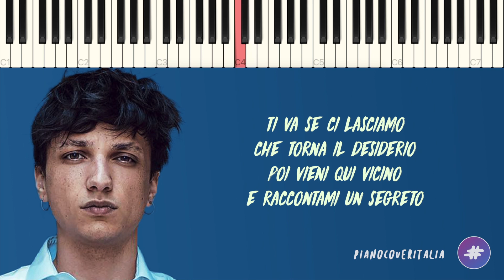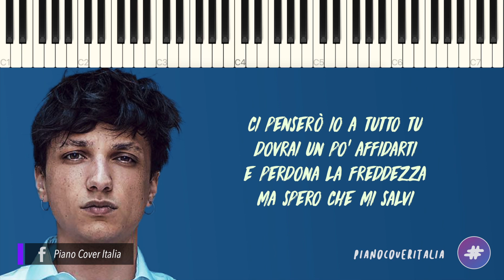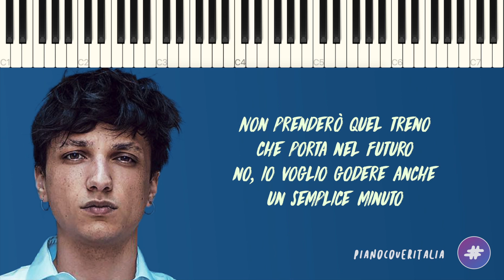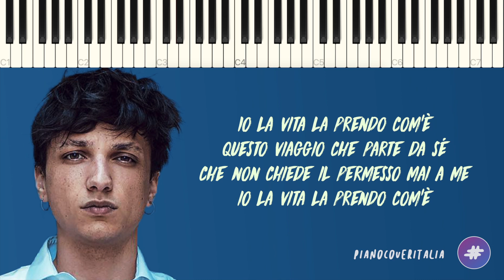Ultimo | 22 Settembre // Piano Karaoke con Testo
▂ ▃ ▄ ▅ ♪ ♫ ♬  LYRICS & SOCIAL  ♬ ♫ ♪ ▅ ▄ ▃ ▂

▶︎ Social ◀︎

▶︎ Lyrics ◀︎

Preferisco vivere senza mai più chiedere
preferisco stringere che lasciare perdere
vivo nel confronto di un secolo e un secondo
e non trovo così assurdo che il mondo sia un istinto
ti va se ci lasciamo che torna il desiderio
poi vieni qui vicino e raccontami un segreto
Io so di un vecchio pazzo che parla alle persone
di cose mai accadute per vivere un po’ altrove

Io la vita la prendo com’è
questo viaggio che parte da sé
che non chiede il permesso mai a me

Puoi lasciare adesso le vecchie convinzioni
ne costruiremo altre con nuove mie parole
ci penserò io a tutto tu dovrai un po’ affidarti
e perdona la freddezza ma spero che mi salvi
per starmene in silenzio in sere più autunnali
ricordo me in un parco a dire “mostra quanto vali”
e non essere mai affranto se un sogno non si svela
ho visto gente esclusa ridere a squarciagola

Non prenderò quel treno che porta nel futuro
no, io voglio godere anche un semplice minuto
e il 22 settembre io tornerò in quel posto
tu sai che cosa intendo ma adesso io non posso
non posso più permetterlo devo alzarmi e accendere
non scriverò la musica ma la vita della gente
io sento una missione e ti giuro che andrò a meta
cantare in pieno inverno per dar la primavera

BPM: 47  // Tonalità: Do / Re